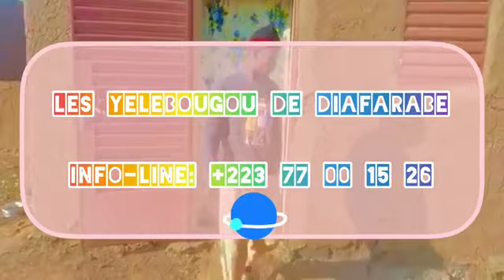YÉLÉBOUGOU DE DIAFARABE léguisé coulo chanre